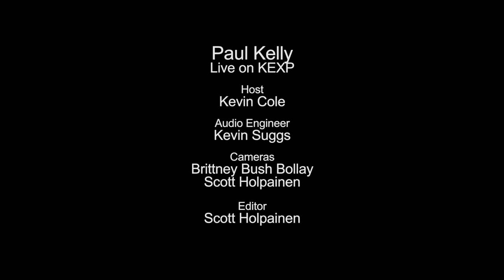Paul Kelly - Full Performance (Live on KEXP)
presents Paul Kelly performing live in the KEXP studio. Recorded February 1, 2013.

Songs:
One For The Ages
Gonna Be Good
Cold As Canada

Host: Kevin Cole
Audio: Kevin Suggs
Cameras: Brittney Bush-Bollay & Scott Holpainen
Editor: Scott Holpainen